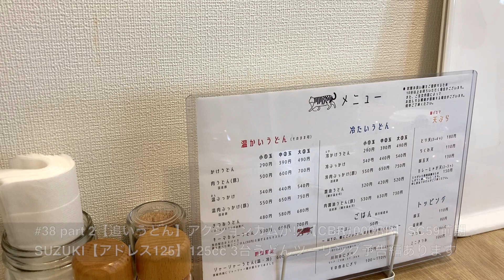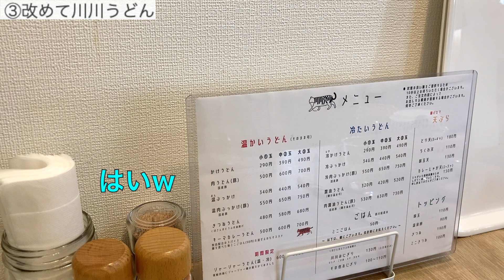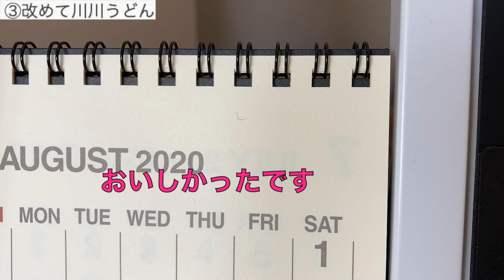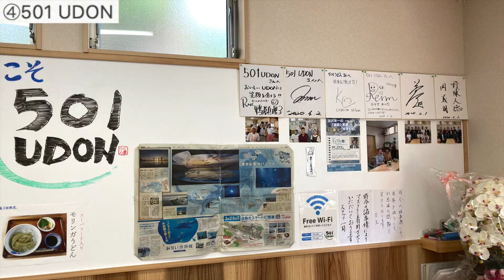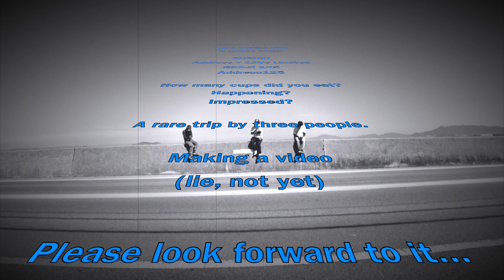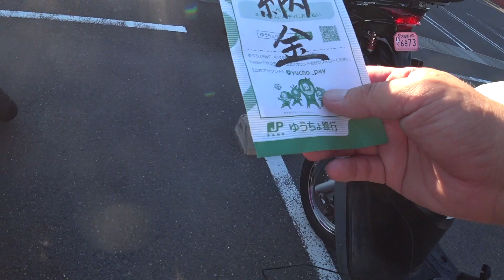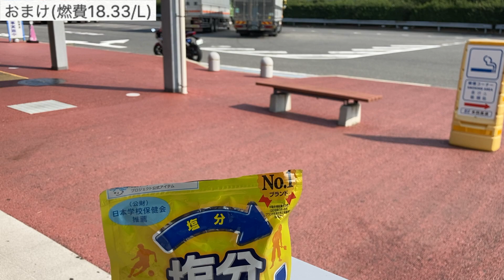#38 part 2【追いうどん】125ccうどんツーリングの予告編！【CBR1000RR】SC59前期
SUZUKI【アドレス125】#51【ソロ】スクーターツーリングうどん県編の続き！最後に125ccうどんツーリング予告編あり！【Motorcycle:HONDA CBR1000RR(SC59) -since2008- Fireblade】前編
↑この続きのようなものです
【目次】
00:00 改めて
00:22 #38 Part2 追いうどん。最後にアドレスの予告編観てね〜
00:53 ③川川うどん
02:54 キーマカレーうどん改
03:51 ③食後
04:57 父母ヶ浜
05:40 ④501 UDON
06:26 SNS映えを狙う！
08:09 締めと次回ツーリングの話
08:40 予告編！
09:50 おまけ

キジマ(KIJIMA) USBポートキット ツインタイプ 汎用

ROMマウントセット
ドライブスプロケット：SUNSTR歯数16
ドリブンスプロケット：isa歯数42
EKチェーン：TheeD530Z
カメラ
SONY デジタルHDビデオカメラレコーダー アクションカム(HDR-AS300)

ソニー SONY ヘルメットサイドマウント VCT-HSM1 C SYH

ヘルメットマイク
iBUFFALO マイクロフォン ミニクリップ

ソニー SONY コンデンサーマイク モノラル/PC通話用 マイクスタンド・ホルダークリップ付属 ECM-PC60

マイク
SONY エレクトレットコンデンサーマイクロホン PC/ゲーム用 PCV80U ECM-PCV80U
Success!
作詞・作曲/龍崎一(Losstime Life)

BGM・SE
甘茶の音楽工房